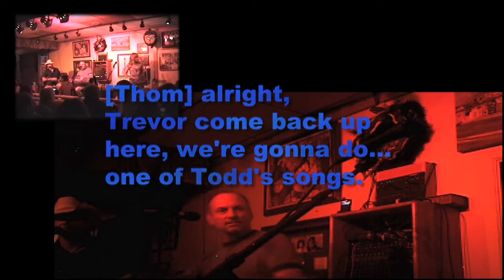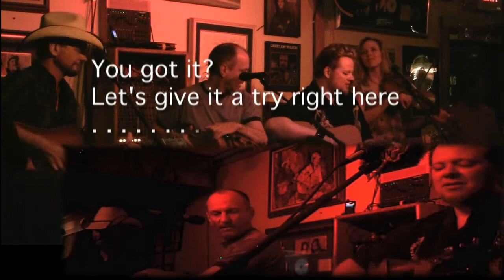34 • Blues Is My Business - Encore On The Shore at the FloraBama Silver Moon Stage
Tim Buppert, Thom Shepherd, Trevor Finlay, Renae Truex and Bob Regan contribute to the Encore on the Shore performance of Todd Cerney's "Blues is my Business".  On the Silver Moon Stage of the FloraBama, Tuesday, May 10th, 2011.

The song was written by Todd Cerney and Kevin Bowe.  The video has been open-captioned because three of Todd's nieces and nephews are Deaf.